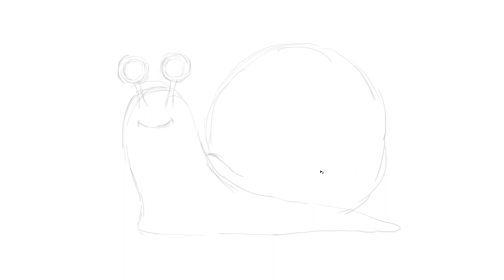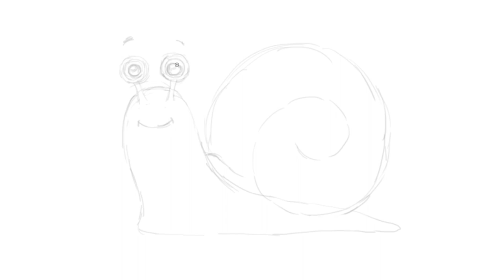How To Draw A Snail - Paano Gumuhit Ng Kuhol Sketch to Color | Bibong Batang Pinoy Channel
A fun step by step video tutorial on how to draw cute cartoon snail for kids by Bibong Batang Pinoy Channel.

Did you enjoy the video? You can also watch the list below for more fun learning. Enjoy!

All illustration and video recording / editing is made by,
Ian Lusung
Illustrator / Graphic Designer